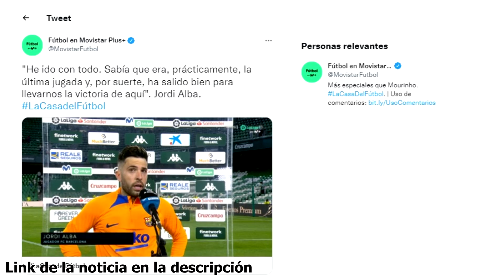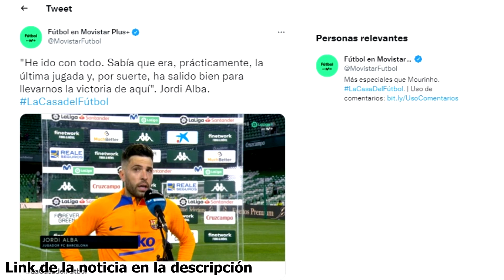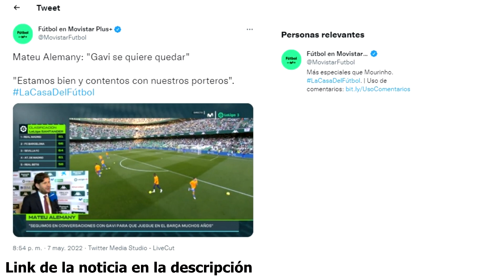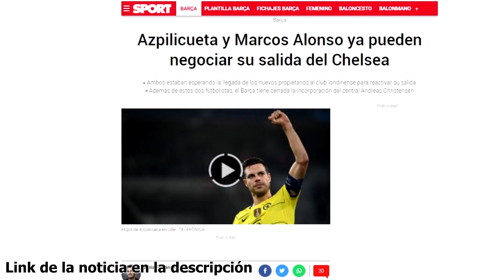ANSU TIRA DEL BARÇA | XAVI: OBJETIVO CONSEGUIDO, PERO... | BERNARDO: ¿OPCIÓN? | GAVI, ALBA...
Noticias del Barça tras la victoria ante el Betis por 1-2 en Liga, el Barça se asegura la Champions, objetivo conseguido pero Xavi pide mejorar en cuanto a juego y lo buscará con la planificación para la próxima temporada. Ansu tira del Barça con sus goles, Jordi Alba con su gol y su compromiso, desvelan cómo está la negociación para que Gavi renueve, Bernardo Silva suena como opción, el Chelsea ya tiene dueño y eso podría irle bien al Barcelona para negociar fichajes y el Barça B cae ante el Sabadell. Así ha ido el día de noticias y fichajes del Barcelona.